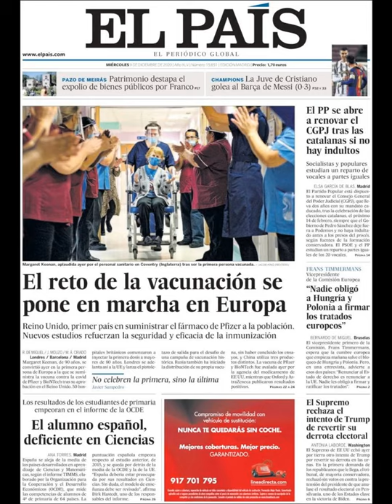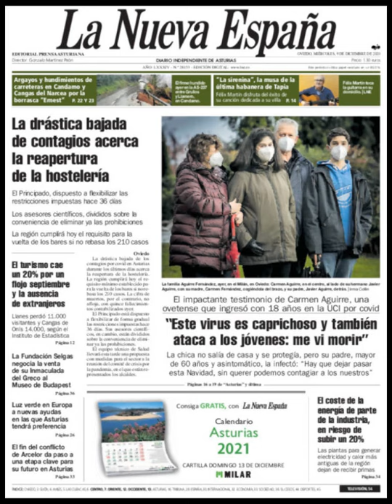Noticias Miércoles 9 Diciembre 2020 Titulares Portada Diarios Periódicos España Spain